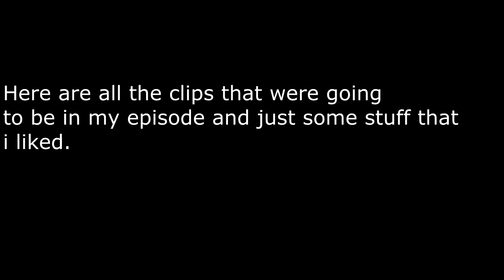The Lost Episode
Yolo. I planned to upload this like 6 months ago but I forgot cause my computer went jew mode and put shit in all different folders so i couldnt find it.